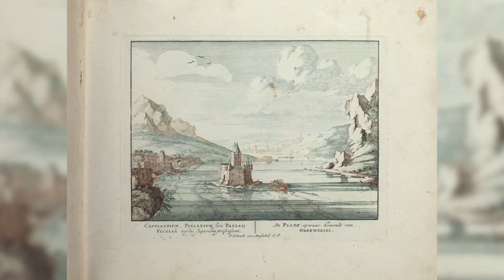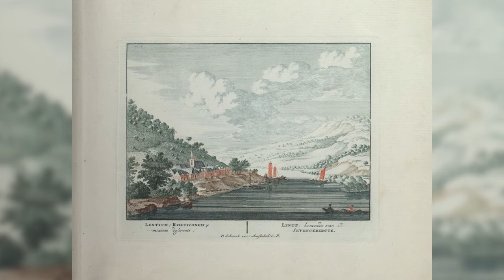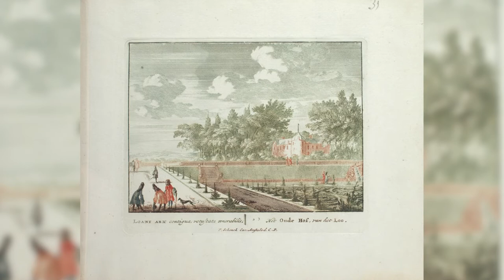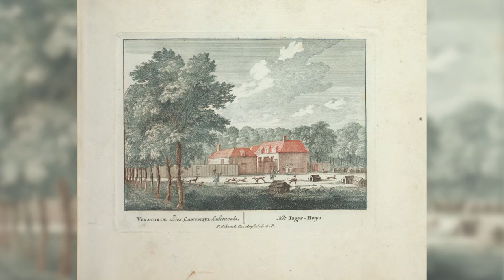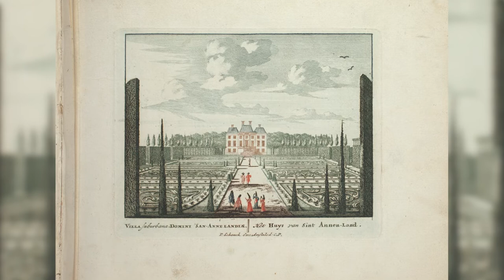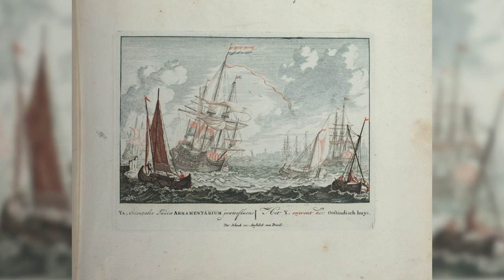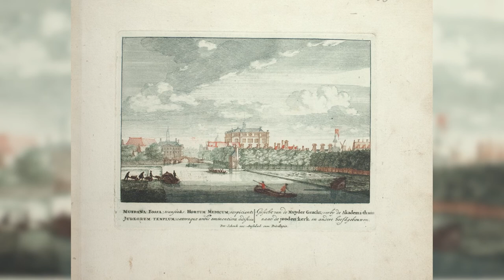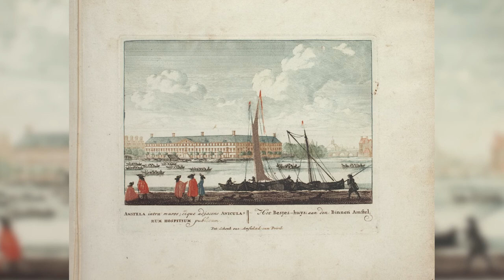323 Year Old Tome of Wonders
Produced circa 1700, the book is one of the earliest experiments involving multicolor printing. Van Call had undertaken a long journey to Rome, in the course of which he traveled up the Rhine from Amsterdam to Schaffhausen, Switzerland. He made drawings of landscapes and cityscapes, which attracted the attention of Amsterdam-based publisher and engraver Pieter Schenk (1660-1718). Schenk selected 71 of the most beautiful prints for publication. Until well into the 19th century, printing processes allowed the use of only one color (usually black) at a time. Illustrations were colored by hand upon request of the buyer. This approach was time-consuming and costly and led to extensive experimentation with new methods of multicolor printing. In 1688, Jan Teyler of Nijmegen applied for a patent for a new method for printing in several colors at once. It was called the à la poupée technique; the French word poupée being the term for the linen rollers used to apply the ink to the plates. In this method, the engraving on the copper plate was filled in with various colors according to a predefined pattern: blue for sky and water, green for trees, brown for houses, red or blue for roofs. Once the areas were colored in, the plate could be used to make a single print. This method was almost as time-consuming as hand coloring. The technique had been around for some time, but Teyler developed it more fully and promoted greater awareness of its possibilities. He also made new color prints from many older copper plates. Schenk used Teyler's method to produce the book presented here. The images clearly show an improved quality over other prints from the time; the brown buildings, red roofs, and green trees contrast beautifully with the blue of the sky and water. The book contains illustrations of scenes along the Rhine in Germany and the Netherlands, Het Loo Palace, Honselaar's Dike, The Hague, and Amsterdam. The captions are in Latin and Dutch."

Book Title - Spectacle of Wonders - Year 1700

Created / Published
Amsterdam : Peter Schenk, 1700

Simply documenting a fascination with antiquated books, texts, photographs, maps and illustrations.
Showcasing a world that appears to be more mysterious and magical than I had ever imagined.

I will do my best to arrange them accordingly.
Should future videos require the chronology.

Music
Autumn Sky - NaturesEye